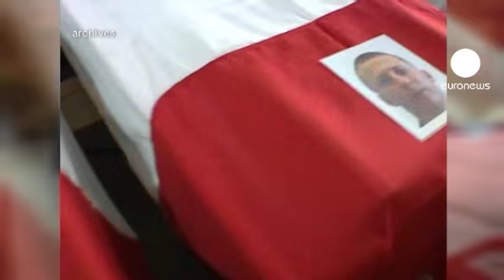París sufre un duro revés en Afganistán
Francia ha sufrido uno de sus peores reveses en Afganistán. Cinco de sus soldados han muerto en un atentado suicida. Otros cuatro militares franceses han resultado heridos en el ataque, en el que también ha fallecido un civil afgano.

El Parlamento galo ha guardado un minuto de silencio en memoria de los soldados caídos la víspera del 14 de julio, fiesta nacional francesa.